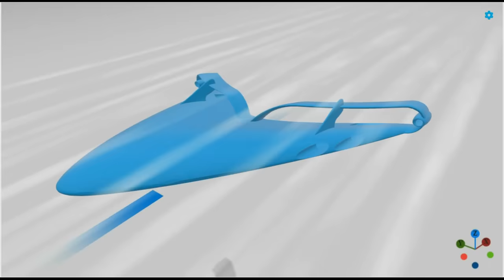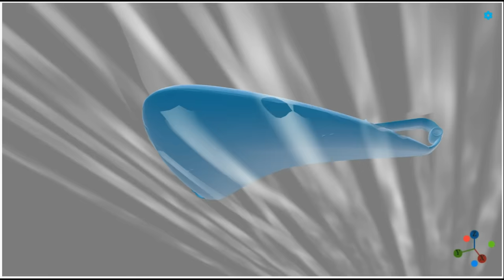Redesigning "the art" of flying! The "Sky OV evo", transonic airplane "made in Tony Stark's company"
The "Sky OV evo" is a concept plane based on the future proposal about of the “blended wing body.” This entirely new aircraft shape looks similar to the “flying wing” design used by military aircraft such as the iconic B-2 bomber, but the blended wing has more volume in the middle section. The blended wing allows the entire aircraft to generate lift, minimizing drag. NASA says that this shape “helps to increase fuel economy and creates larger payload (cargo or passenger) areas in the center of the aircraft's fuselage.”